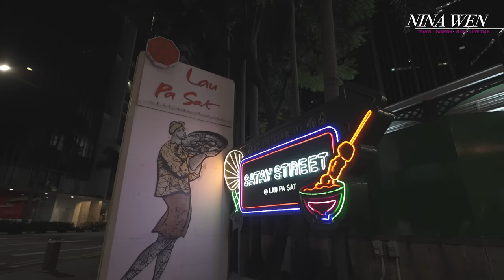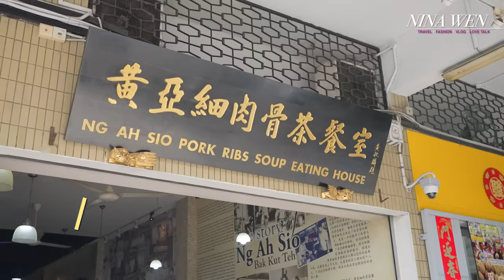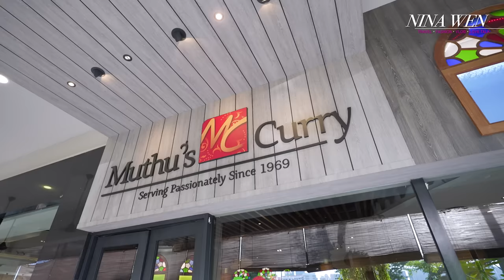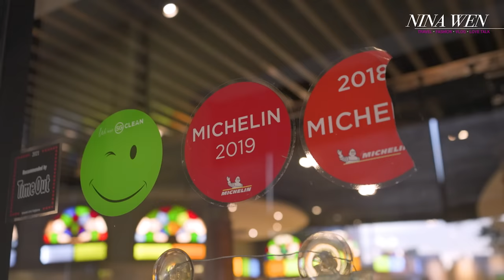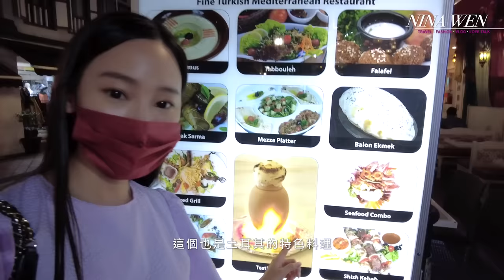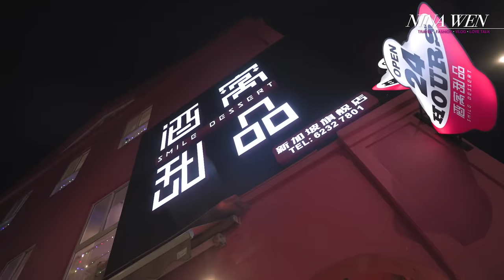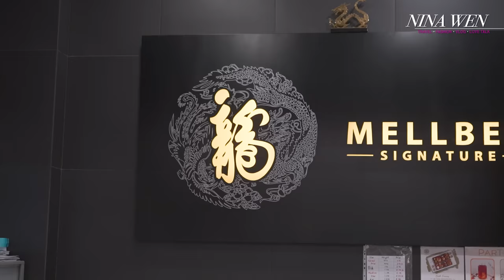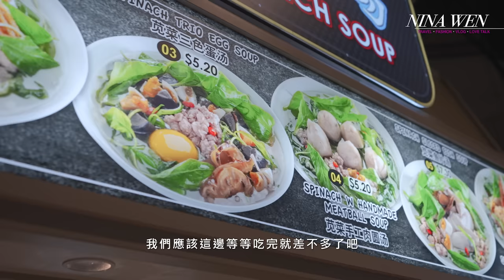【新加坡美食之旅Ep.1🇸🇬】老巴剎沙嗲Satay｜小印度區🇮🇳｜ 阿拉伯區🥙Kampong Glam｜龍 海鮮｜牛車水 China Town｜黃亞細肉骨茶｜佛牙寺龍華院｜NinaWen Travel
Hello 我們要帶大家去新加坡玩啦！
拜這個國家豐富的民族多元所賜🙏
來到新加坡最開心的事情就是
👏👏👏可以一次體驗到多種美食及文化
像是這集除了吃爆傳統道地的新加坡美食沙嗲、肉骨茶...
還帶大家一起逛逛走走印度及阿拉伯區
當然也要挽起袖子吃抓餅及土耳其美食

想要買特色的伴手禮，這裡也都能一次買齊
像Nina最無法抗拒各種餐盤食器😂又手滑了好多個回家呢！
只要花四個小時的飛機，不用飛去伊斯坦堡跟印度
直接一次滿足所有願望🙆‍♀️

謝謝大家的收看，我們下週繼續帶大家玩透透！
Nina多套穿搭，都能在這裡找到

Due to the country’s diverse environment 🙏the best thing about traveling around Singapore are the many opportunities to try out and experience a diversity of food and culture in one place. For example, in this episode we had our fill of traditional Singaporean food such as satay and bak kut teh... Then, we take our viewers on a walk around the Indian and Arabic districts where we roll up our sleeves and eat roti prata and some amazing Turkish food.

You can find a wide range of Nina’s gorgeous outfits

00:40-02:25  Law Pa Sat (Satay Street)
02:26-05:30 東方美食&半夜漫遊
05:38-09:00 黃亞細肉骨茶餐室
09:01-10:16 小印度區
10:17-12:34 Muthu’s Curry
12:35-16:10 Kampong Glam 阿拉伯區
16:11-19:14 Istanbul Turkish Restaurant
19:15-19:36 Zam Zam Restaurant
19:37-21:17  酒窩甜品
21:18-22:29 巧遇國慶日演習
22:30-25:42 龍 海鮮餐廳
25:43-27:13 佛牙寺龍華院
27:14-28:51  牛車水 China Town
28:52-30:52 老巴剎美食中心
30:53-34:40 路邊野餐榴蓮與山竹

♥️ Nina Wen
每週三晚上更新影片
Nina的Facebook：